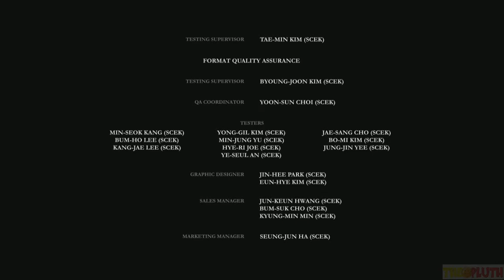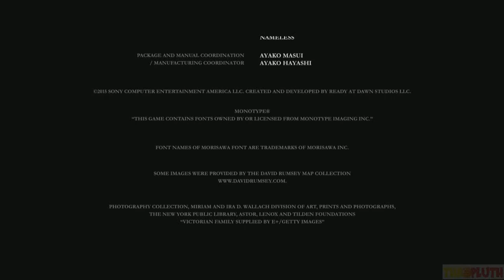The Pluth plays The Order 1886 (Last few chapters) (Part 10)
The final few chapters of The Order 1886 -- Watch live